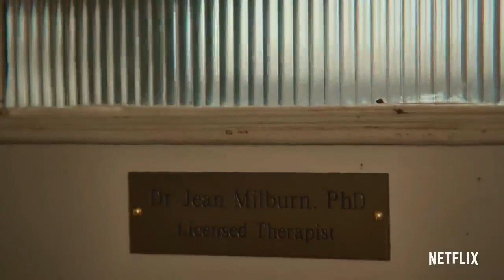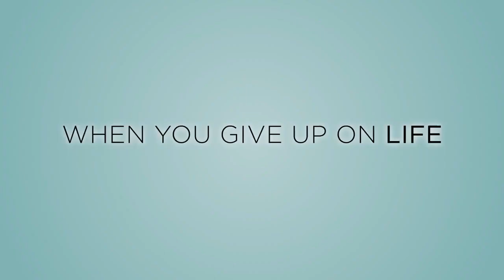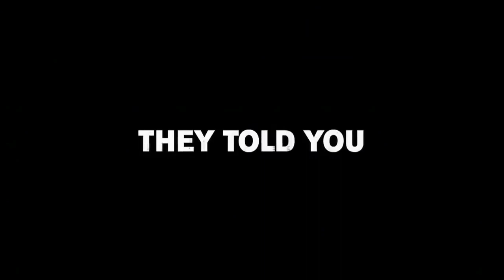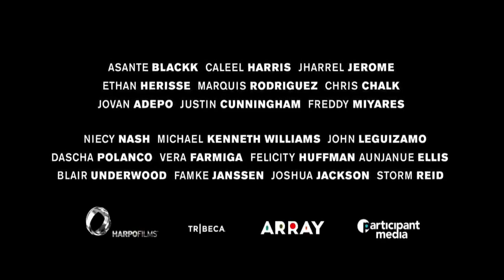Top 5 Netflix Series 2019 (so far)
Here are the top 5 Netflix series released in 2019
1)The Umbrella Academy
2) Sex Education
3) After Life
4) Dead to Me
5) When They See Us